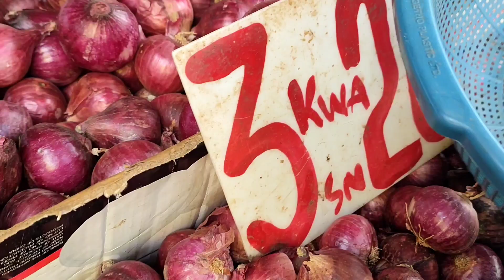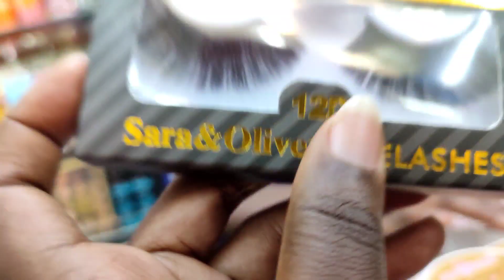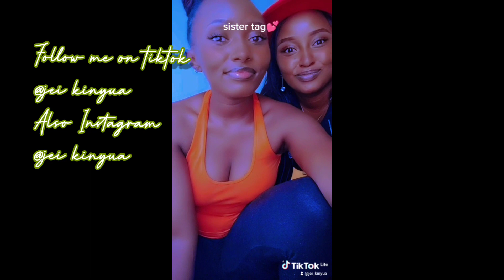VLOG🆕: Living alone Vlog🏡||Spend a day with me🥘||Gikomba haul Upcoming💐🤎